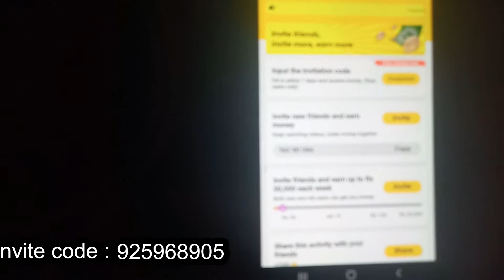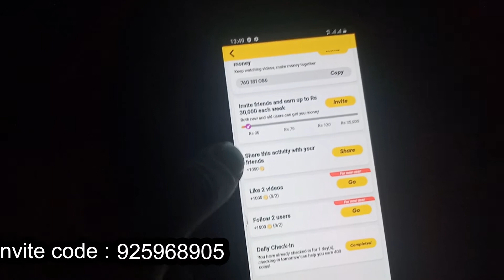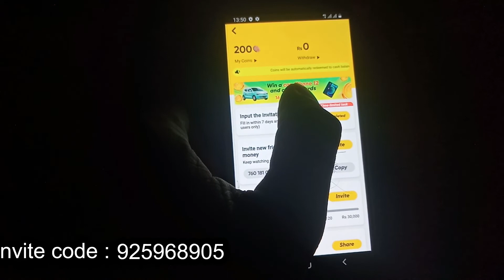snack video earn money | snack video old user and new user good news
1. The invitation code is [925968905].
2. Tap the link below to open/install Snack. (recommend way

keep wathing videos ,make maney together
inviite friends and eran up to rs 30000 each week
both new and old users can get you mony

Hi
i am Babar usman

Playlists Catagery

Playlists Catagery
snack video new update 2021,
snack video new update today,
snack video new update creator reward,
snack video new update snack video how to earn money from snack video app
snack video 380 rupees update snack video new update,
snack video new update version

Binding failed snack video

Hi, I'm Love Me jani, please help me unlock Rs 4,000, and you could get rewards as well.Click the link below to install / open SnackVideo, If there is no response, please update to the latest version on Google Play.